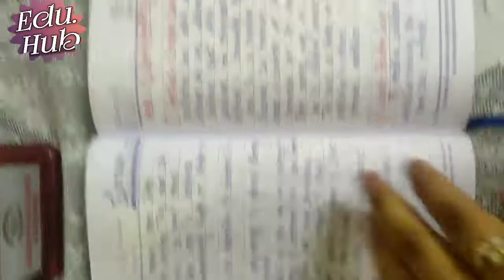Photo chemistry | Ch-2 | physical chemistry | B.Sc 3rd year